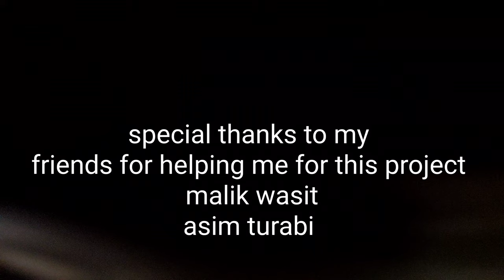"DABBA" a short action flim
this is my action short flim

My vlogging yt channel @growwithsam19

Gopro action camera ||sjcamsj4000
Gopro
Cheap gopro
Sasta gopro
Gopro video
Gopro under 5000
Gopro for vlogging
Gopro vlog
Sasta gopro
Gopro alternative
Gopro vlogging
Action camera india
Bike vlogging camera
Gopro alternative india
Cheapest gopro in india
Extreme parkour pov
Tricking flips

Thanks 😃